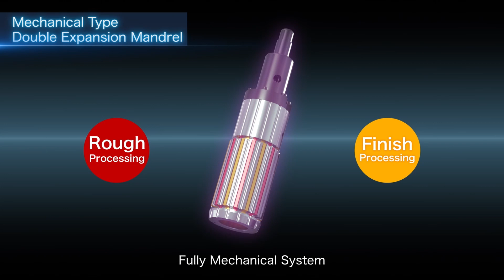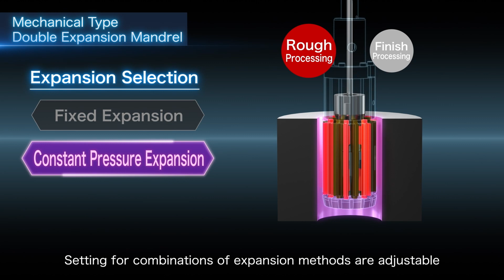Nissin Manufacturing - Double Expansion Mandrel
～ Combine Multiple Processes with Double Expansion Tools! No more tool replacement. Save Space and Money. ～
A single mandrel can do both rough and finishing machining. Until now, separate mandrels were required for each process, but now it can be done with a single tool, reducing tool replacement time. Furthermore, the number of processing stations can be reduced allowing for consolidation of the line.
The new G75 honing machine uses a fixed expansion and constant pressure cutting process to allow for selection of cutting ranges and pressures, tailored to the desired hole shape and precision requirements. Measurement is supported by air in-process capabilities and feature-rich double expansion mandrels.
(Honing diameter: φ50～φ80、Stroke length: 300mm)